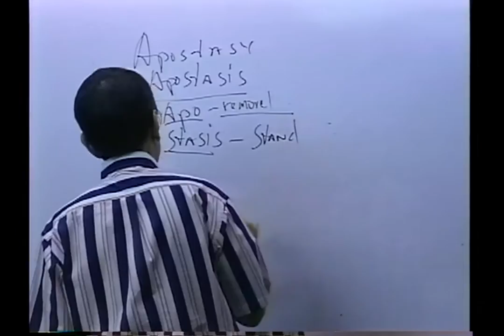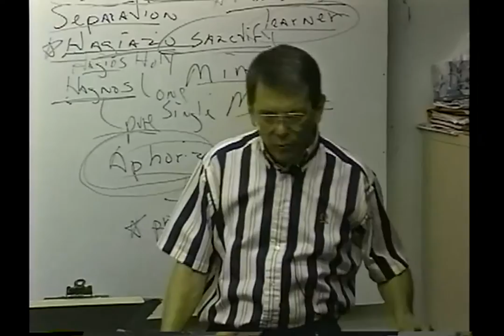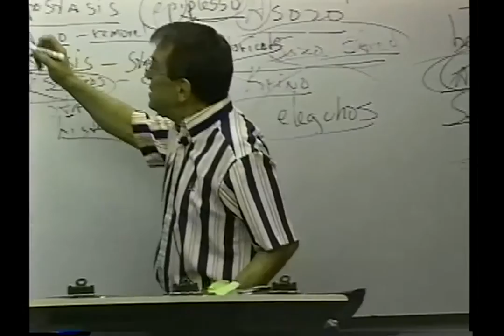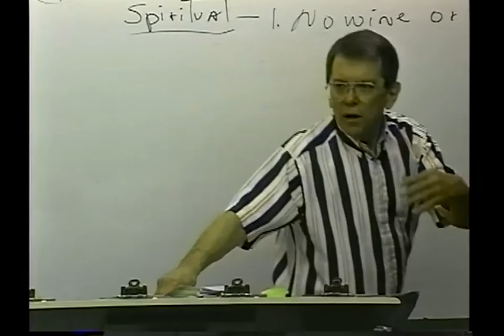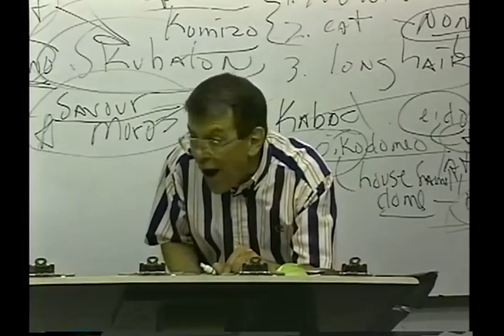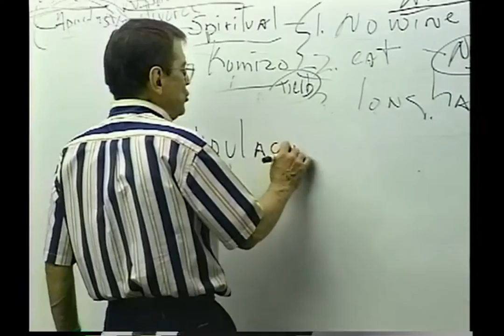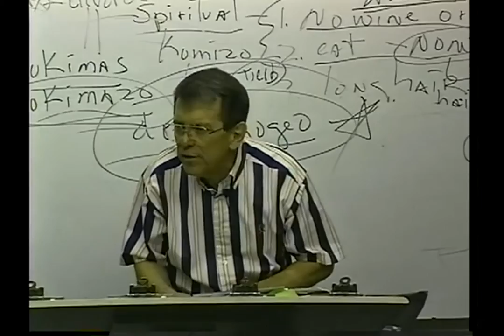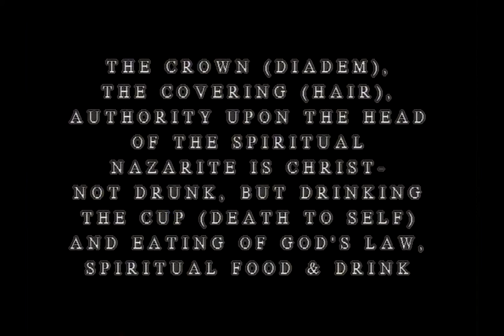#1004 THE CROWN (DIADEM), THE COVERING (HAIR), AUTHORITY UPON THE HEAD OF THE SPIRITUAL NAZARITE...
1004 SM042599 THE CROWN (DIADEM), THE COVERING (HAIR), AUTHORITY UPON THE HEAD OF THE SPIRITUAL NAZARITE IS CHRIST- NOT DRUNK, BUT DRINKING THE CUP (DEATH TO SELF) AND EATING OF GOD'S LAW, SPIRITUAL FOOD AND DRINK

Nearly thirty years ago, we started Grace and Truth Ministries which included my wife, son and one other young man. We started taping the sermons shortly thereafter. Grace and Truth Ministries is now meeting in a building located in Hendersonville, TN.  Help us get this message out.

John 1:13
James 1:18
Romans 9:15,16
John 5:21
John 6:39
Psalms 110:3
Ezekiel 36:9-12,23
Jeremiah 4:6, 27-28
Daniel 4:35
John 6:44,63-66

Isaiah 46:10
Ecclesiastes 3:14
Ephesians 1:11
Isaiah 42:9
Daniel 2:28
Acts 3:18
Acts 15:18

Isaiah 45:7
Job 2:10
Job 42:11
2 Samuel 24:16
Jeremiah 4:6,5:15,6:12,19
Amos 3:6

1 Corinthians 2:14
Romans 10:14
John 9:31
John 8:47
Isaiah 64:7

Predestination (pro'orizo)
Romans 8:29-30
Acts 4:28
1 Corinthians 2:7
Ephesians 1:5
Ephesians 1:11

Romans 1:4 declared (aorist past tense)
Luke 22:2 determined (aorist past tense)
Acts 2:23 determinate (aorist past tense)
Acts 10:42 which was ordained (perfect)
Acts 17:26 determined (aorist)
Acts 17:31 hath ordained (aorist)
Hebrews 4:7 limiteth (present tense)

Orderly Arrangement
John 3:16 world (kosmos)
Romans 13:1 ordained (tasso)
Acts 13:48 ordained (tasso)
Galatians 4:3,9 elements (stoicheion)
Colossians 2:8,20 rudiments (stoicheion)
Hebrews 5:20 principles (stoicheion)
2 Peter 3:10,12 elements (stoicheion)
Romans 4:12 who walk (stoicheo)
2 Peter 1:5 add (epichoregeo)

Persecution: Popularity and Loved by the World is Not of God
John 15:18-20
James 4:4
Luke 6:22-23
Acts 14:22
2 Timothy 3:12
John 16:33
1 Thesselonians 1:6-3:3,4